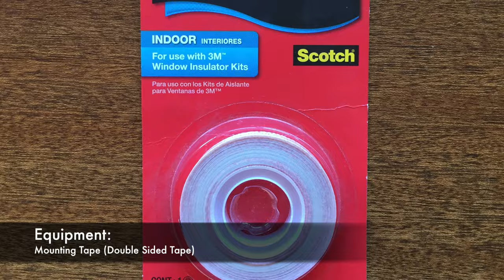How to Install 3M Window Film Insulation (Ecobob.co.nz)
The following is a short video on how you can insulate your home with ease. Perfect for renters or those on a budget.  INSTRUCTIONS BELOW!

Windows allow for sunlight, which can heat your home, but they are also terrible insulators as heat escapes through windows making for cold living environments.

DIY double glazing at home can remedy this heat loss, and its easy and cheap to achieve.  Watch the video, and follow the instructions below, you’ll be warm and cosy in next to no time.

You’ll need the following:

Heat Shrink Plastic Wrap (Available in different sizes)
Measuring tape
Hair Dryer
Double Sided Tape (We recommend you buy an extra roll of tape as we ran out when doing our windows)
Scissors
Spoon
Cloth and window cleaner

How to install the film insulation step by step:

1. Clean the window frame, and the window itself.  Some people suggest cleaning the frame with alcohol.

2. Next, measure the window for the plastic sheet.

3. Cut the plastic sheet to the size of the window and add 5cm to both the width and length. This is to ensure an adequate fit on the window frame, you will cut off the excess sheet later.

4. Place double sided tape around the window frame, press firmly to help it stick.

5. Then, take the backing off the double sided tape.

6. Attach the plastic film to the window FRAME, not the glass itself. Restick and stretch to get the film evenly distributed.

7. Gently run the back of a spoon over the taped areas to ensure that the plastic sheet and the sticky tape have bonded sufficiently.

8. Now use a hair dryer to gently blow warm air over the widow, thereby eliminating creases and curves in the plastic. It should appear smooth like glass.

9. Finally, take your scissors and carefully cut away any excess plastic on the window frame.

And that, is, it.

Within a few minutes you have double glazed your window, ensuring minimal heat loss, and maximum warmth.

Repeat this process on any number of windows in your household, paying particular attention to the rooms you spend most of your time in.

If you found this video helpful, click the like button, and check out Ecobob.co.nz

This video was made with the help of TheWriteStuff.nz

Thanks.